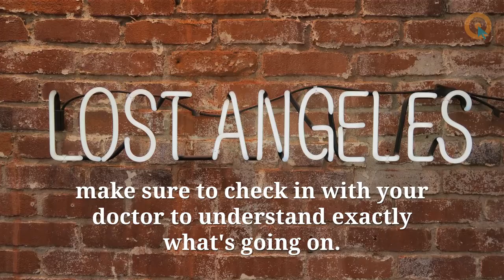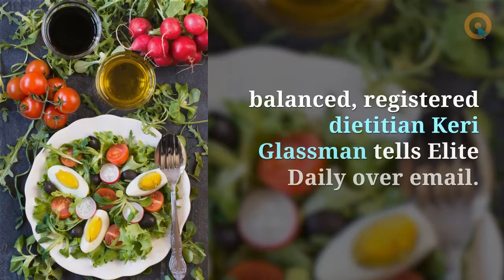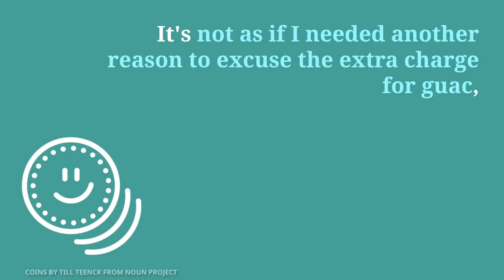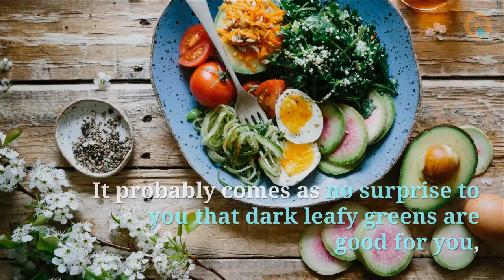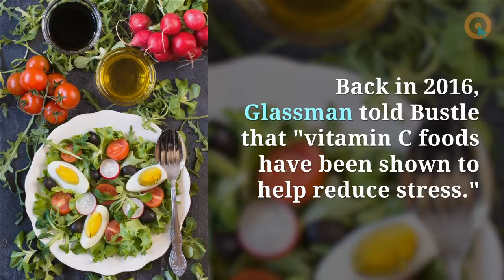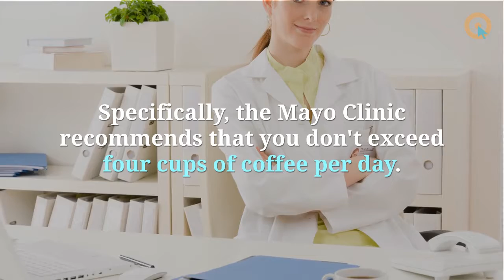5 Foods That Balance Your Mood Swings On A Bad Day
How to balance your mood, foods that balance your mood.